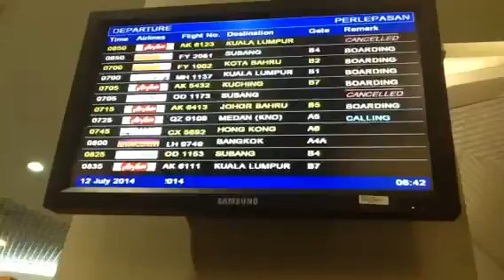Penang International Airport (1/3)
Before travelling Dragonair KA692 to Hong Kong